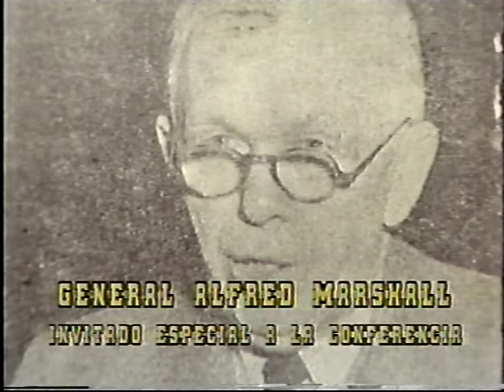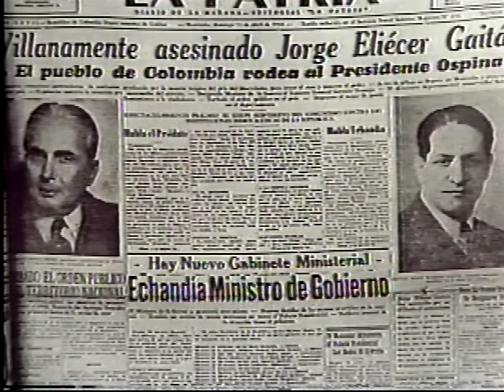PROTAGONISTAS 1 HISTORIA POLÍTICA CONTEMPORÁNEA DE COLOMBIA 1930-1970 - CAPITULO 1 PARTE 4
Vive y conoce la Historia para no tener que repetirla - El Muro 2016
Capitulo 1 parte 4-Final
Primera parte
"DEL FIN DE LA HEGEMONÍA CONSERVADORA A LA VIOLENCIA"
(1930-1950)